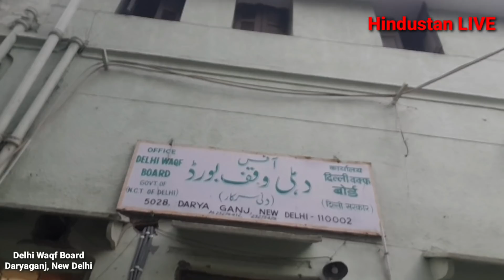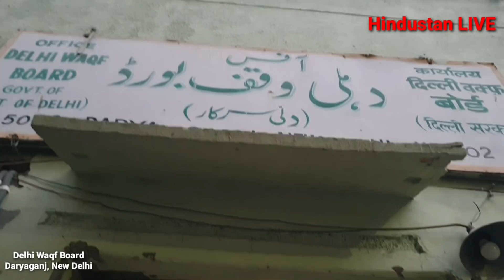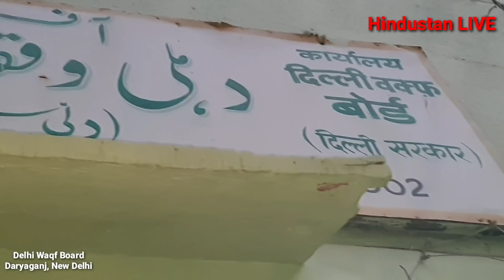Waqf_Board कंगाल Kejriwal मालामाल, ख़ुशहाल कर्मचारी बदहाल शुरू हुई